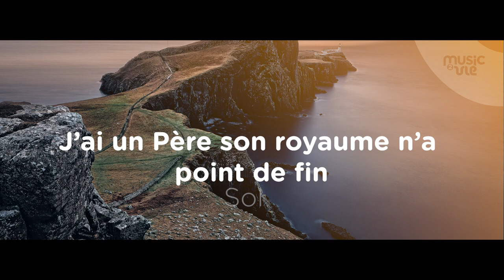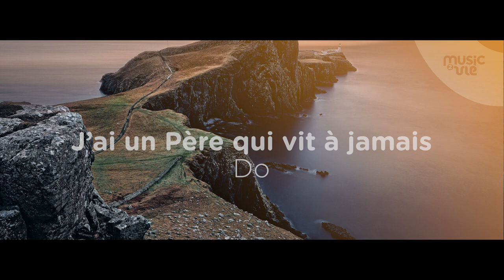J'ai un Père - partage inspiration